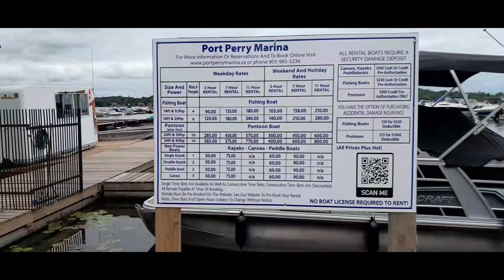Isang Saglit na Pasyal @ Port Perry